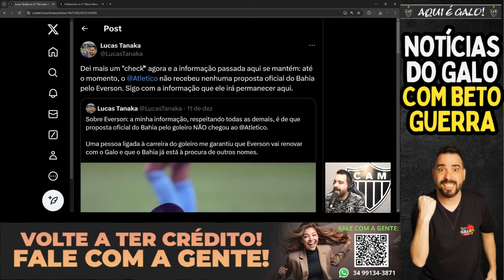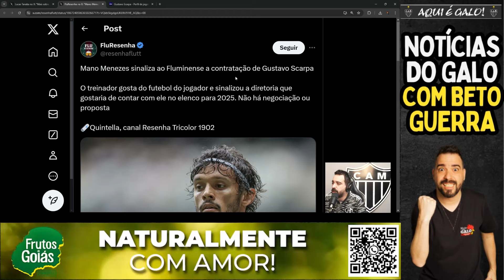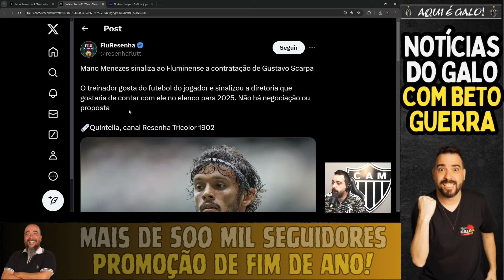🚨 CUCA URGENTE 💣 SCARPA NO FLUMINENSE ✅ ÉVERSON NOVIDADE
🙏 QUEM PUDER AJUDAR NO TRATAMENTO DO GABRIEL, AGRADEÇO DEMAIS!

🚗 PROTEÇÃO VEICULAR É NA SAVECAR 🚗
💰 À partide de R$ 4,30 por dia você protege o seu carro contra roubo, furtos e reparos.
✅ A associação de maior credibilidade do Brasil

🪮 INSTITUTO CÉSPEDES 🪮
👨🏻‍🦲 DEIXE DE SER CARECA OU CALVO AGORA MESMO
CALVICE TEM CURA E SOLUÇÃO COM O INSTITUTO CÉSPEDES

● webradiogalo